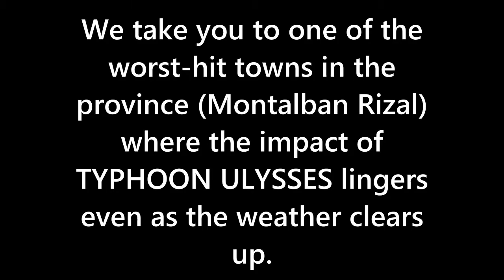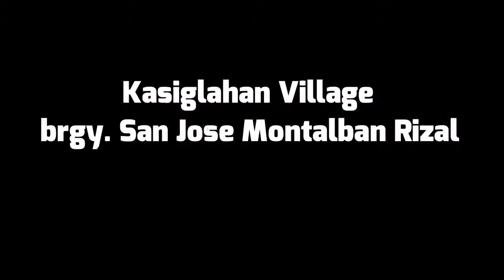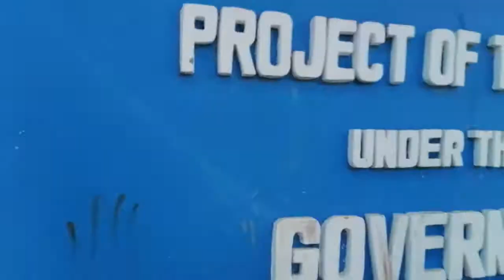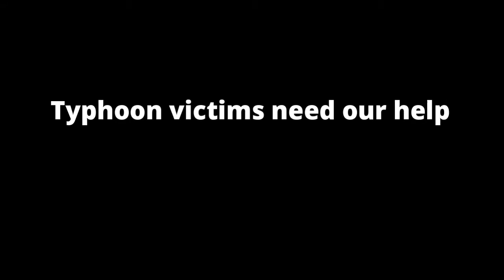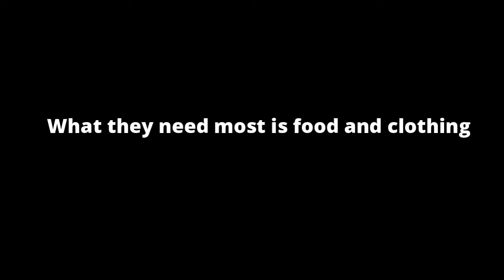The hunger of the people - Typhoon ULYSSES Hits Montalban Rizal PART 2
Pinuntahan namen ang isa sa mga lugar sa Montalban Rizal ang KASIGLAHAN VILLAGE na grabe rin ang pinsalang tinamo dulot ng TYPHOON ULYSSES . Ang mga tao dito ay nakaramdam na ng matinding kagutuman.
 "FEEL FREE TO HELP GUYS KAHIT MALIIT OKEY LANG ATLEAST MAKATULONG TAYO SA MGA BIKTIMA NG TYPHOON ULYSSES"

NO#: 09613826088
NAME: Henry Miranda III